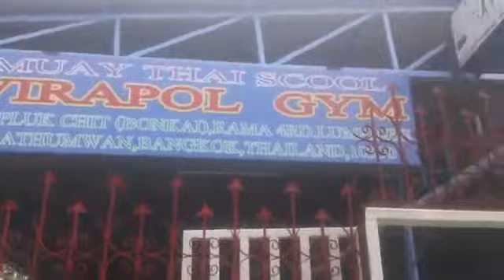ONG BAK TONY JAA trainer MUAY THAI TRAINING IN BANGKOK